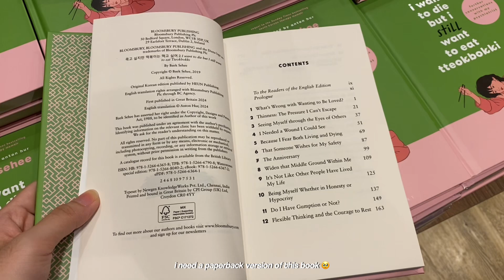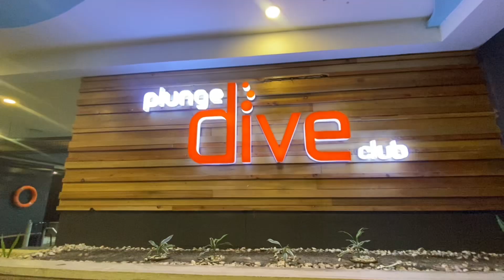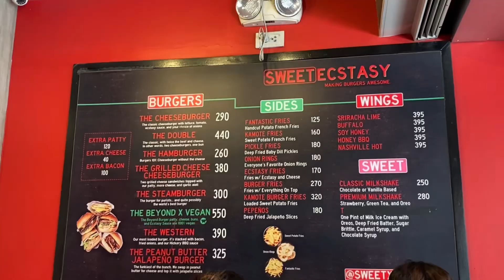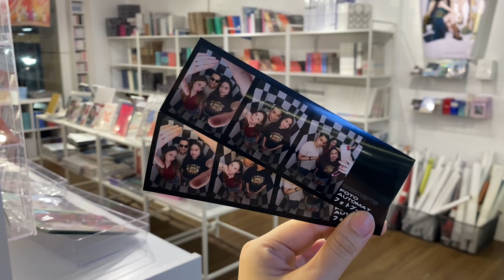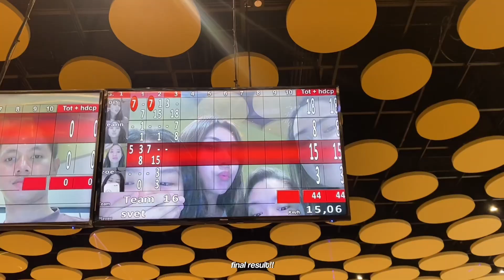life lately | my first ever swimming lessons + bowling with the family 🎳💌🧸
hi!